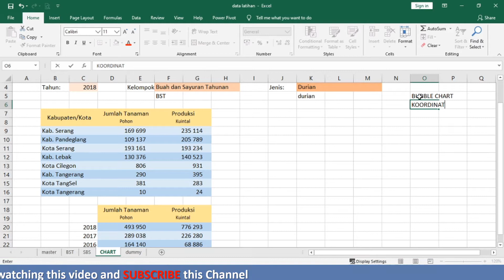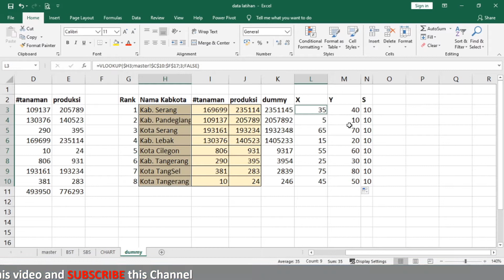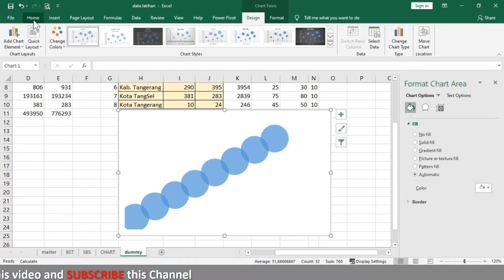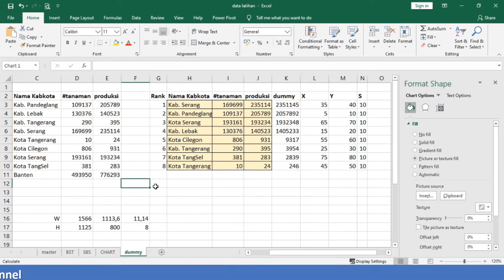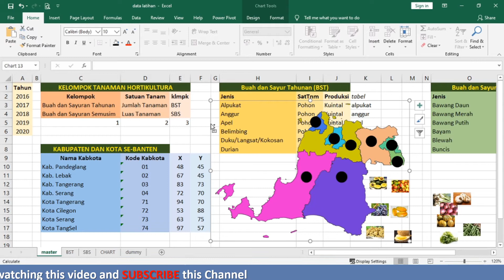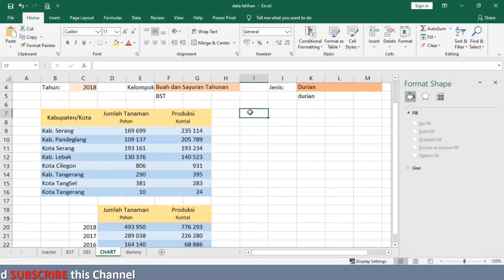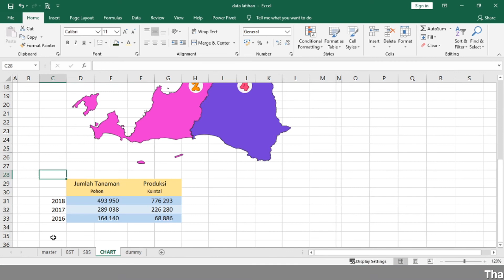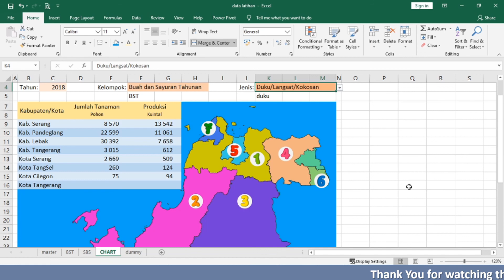Grafik Dinamis Sesi 2 - 1 Bubble Chart dengan Peta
Mengubah Bubble Chart yang biasa menjadi luar biasa. Menjadikan bubble yang ada sebagai point yang menunjukkan peringkat suatu wilayah. Dengan latar peta.

Kata kuncinya adalah Bubble Chart, Peta, Koordinat